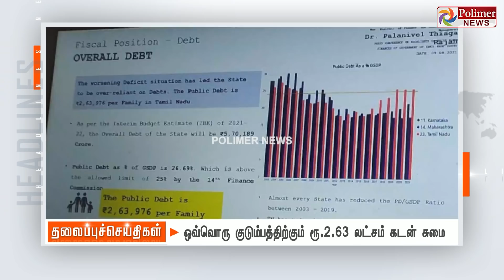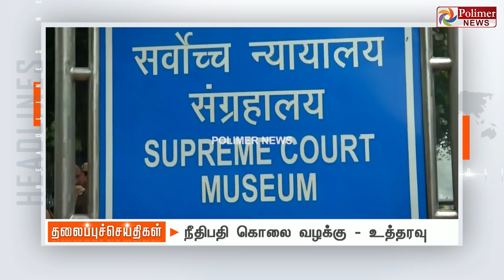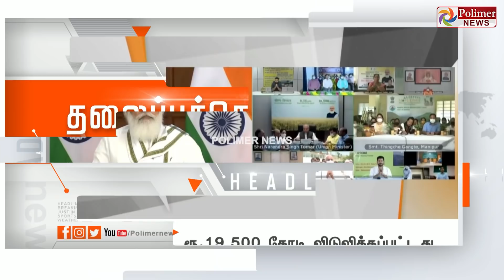Today Headlines - 09 August 2021 மாலை தலைப்புச் செய்திகள் | Evening Headlines |MK Stalin| DMK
சின்னத் திரையின் சினிமா இனிமே_இப்படித்தான் Today Headlines - 09 August 2021 மாலை தலைப்புச் செய்திகள் | Evening Headlines |MK Stalin| DMK